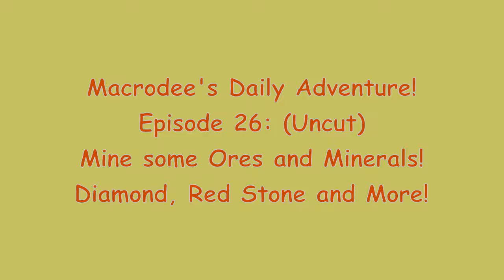Episode 26: Mine some Ores and Minerals! and Dungeon Exploring along the way! - Minecraft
Thank you Lord for your Continued Blessings!